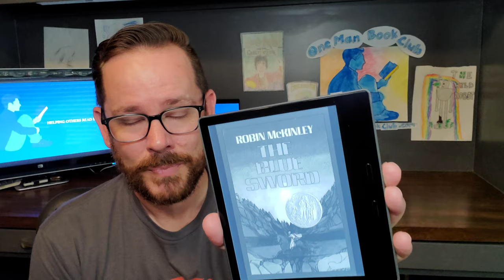The Blue Sword by Robin McKinley: A One-Minute Book Review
It's another One Man Book Club one-minute book review! This time, Dan from One Man Book Club reviews The Blue Sword by Robin McKinley!  Best for 14 and up.